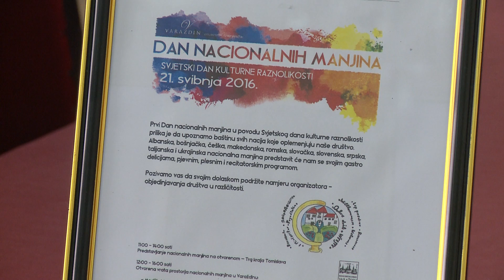Prijemom predstavnika nacionalnih manjina, u Varaždinu obilježen Dan kulturne raznolikosti